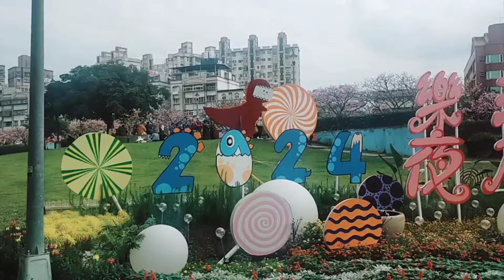Ang ganda at ang daming cherry blossom tree dito sobrang ganda nakkatuwa nakakarelax.